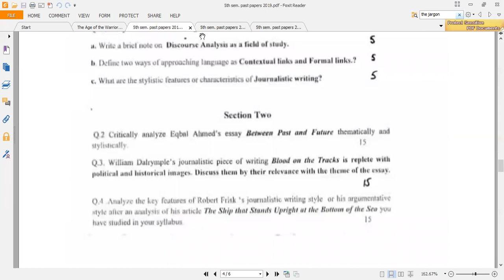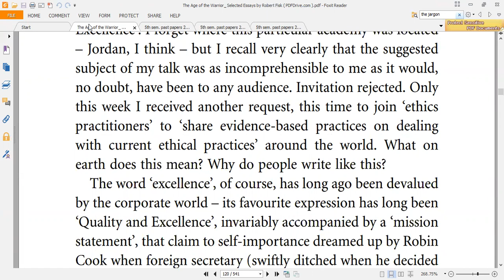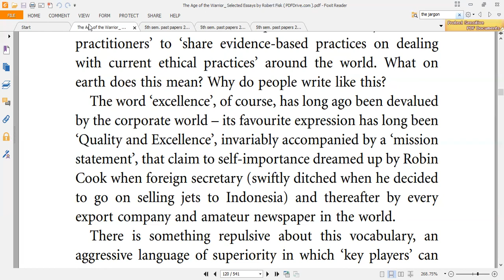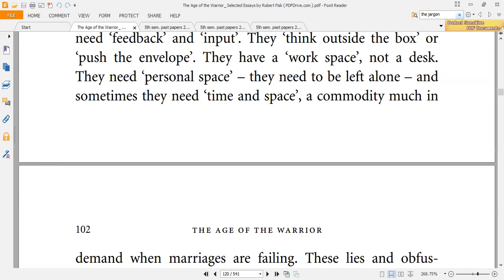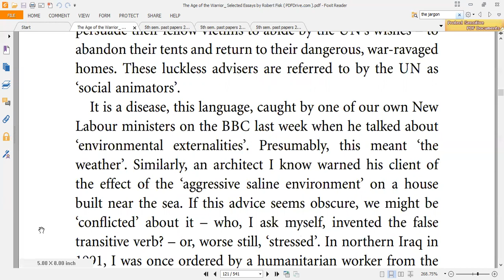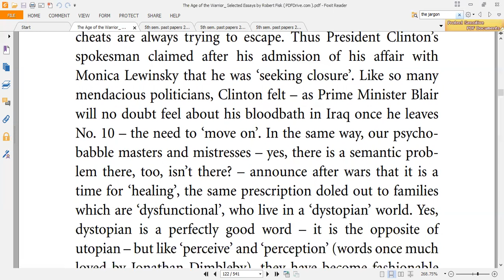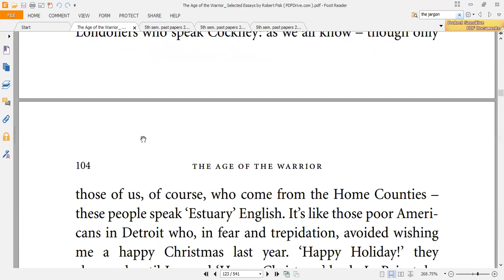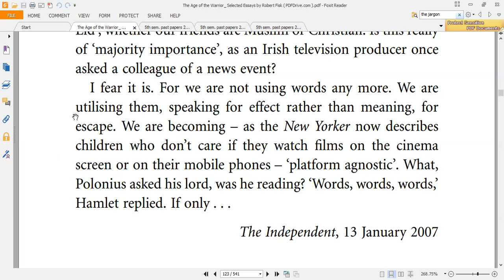The Jargon Disease by Robert Frisk ( Discourse Analysis) by Muhammad Umaid